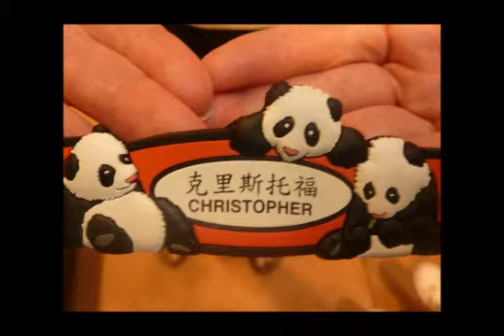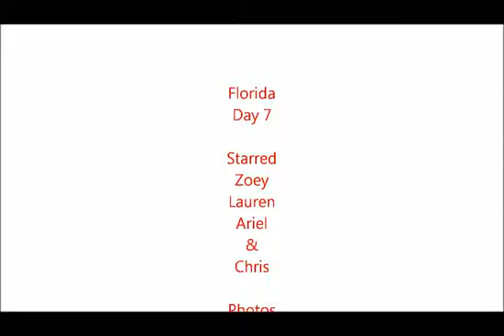Florida 2011 Day 7